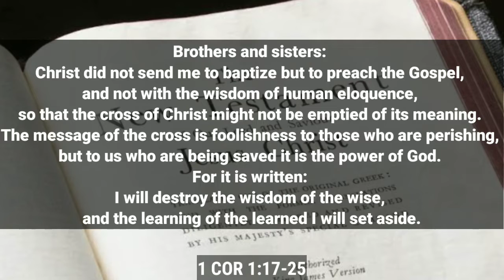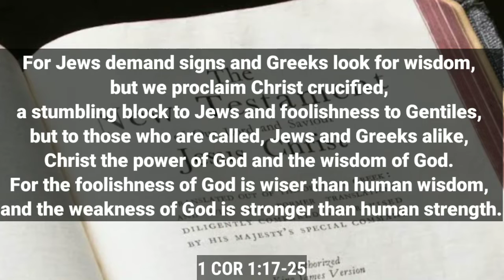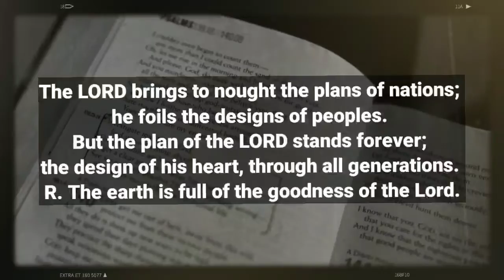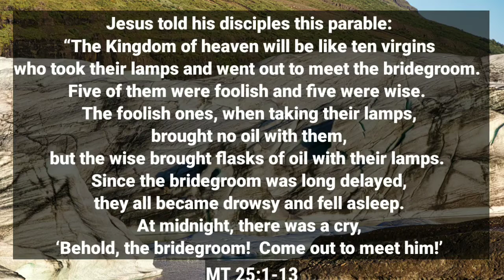August 26 Daily Reading ➡️ 2022 Video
If you're interested to find out more about August 26, PLEASE visit:

This video is about August 26 information but also try to cover the following subject:
-Daily Reading
-Novenas
-Prayers

Youtube is the very best website to visit when searching for videos about August 26.
August 26 is obviously something that intrigues you and quite a lot of people so I made this video about this topic.
This Yt channel has other similar videos about Daily Reading, Novenas and Prayers
If you were looking for more info about Daily Reading or Novenas did this video assistance?